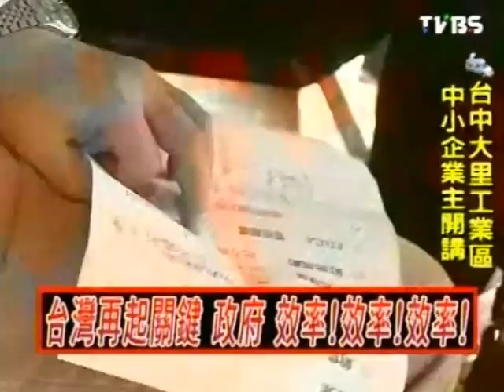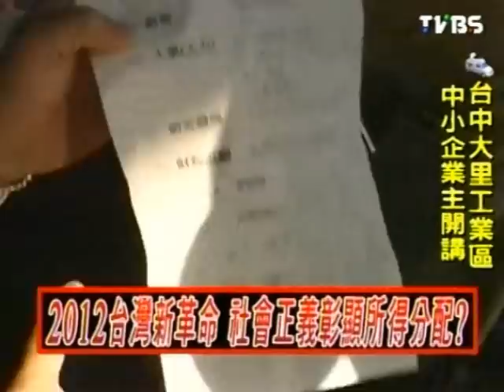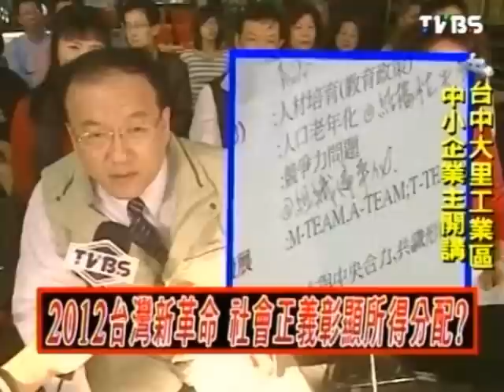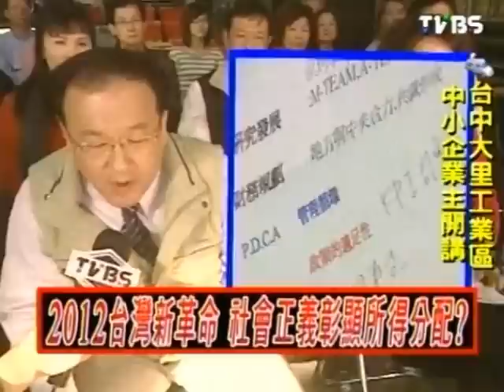2100全民開講 20120120 part 5/7